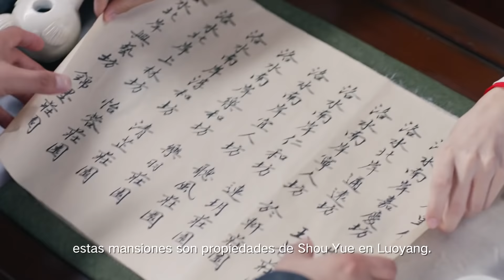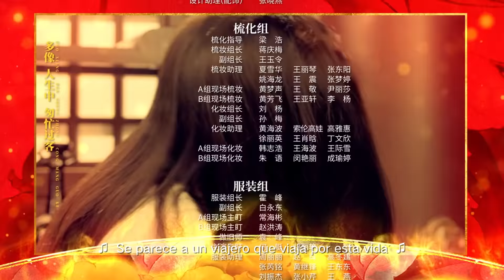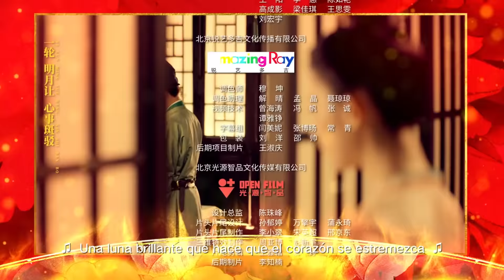【ESP SUB】《Tejiendo un Cuento de Amor》capítulo 40 (Coulee Nazha | Timmy Xu) 风起霓裳